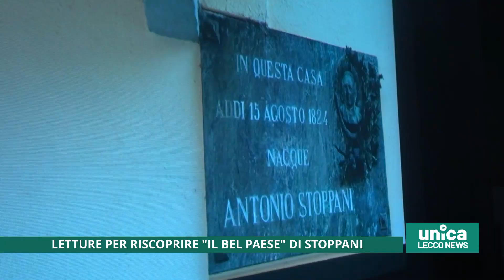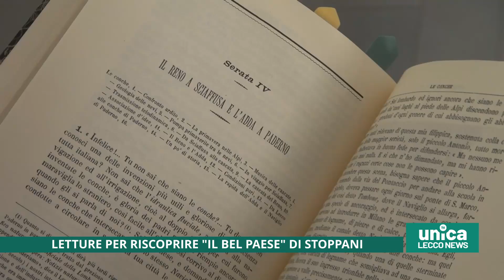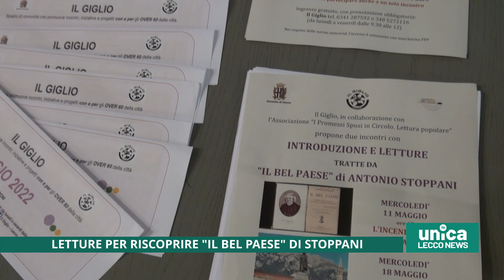Letture per riscoprire "Il bel paese" di Stoppani